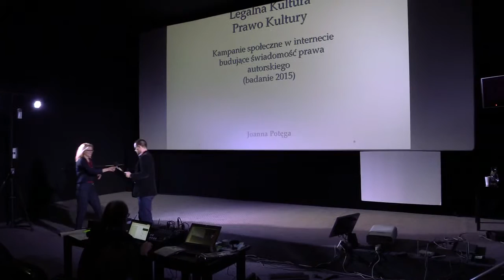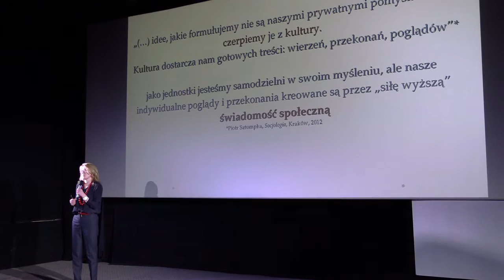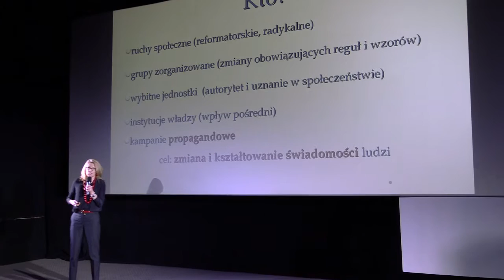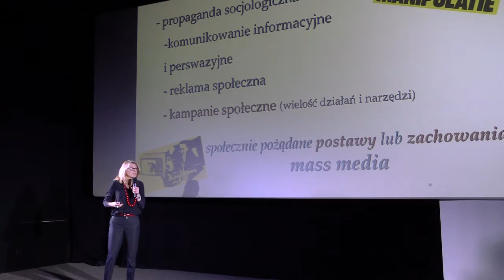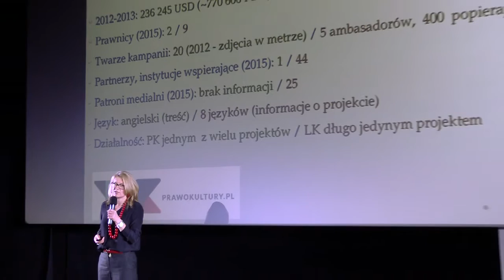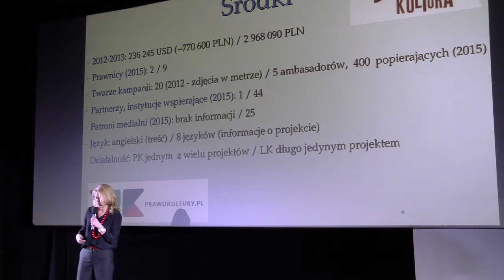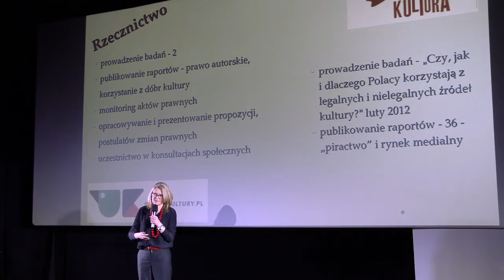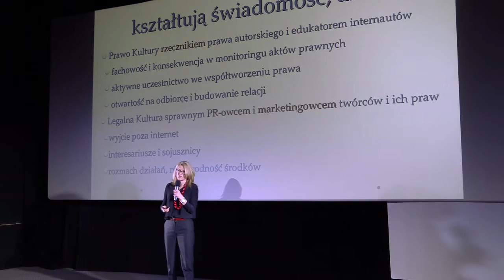Joanna Potęga - CopyCamp 2016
Wystąpienie Joanny Potęgi "Kampanie społeczne w internecie budujące świadomość prawa autorskiego – porównanie działań Legalnej Kultury i Prawa Kultury" na konferencji CopyCamp, która miała miejsce 27-28 października 2016 w Warszawie.

Joanna Potęga – politolożka i badaczka (Collegium Civitas), trenerka (STOP), bibliotekarka cyfrowa oraz tradycyjna (Uniwersytet Warszawski). Współorganizatorka „Seminarium prawnego dla bibliotekarzy cyfrowych” (2010). Członkini zespołu eksperckiego projektu „Reforma prawa autorskiego dla bibliotek” (2012). Autorka publikacji oraz realizatorka szkoleń z zakresu organizacji projektów digitalizacji, bibliotek cyfrowych, udostępniania obiektów cyfrowych ze szczególnym uwzględnieniem zagadnień prawa autorskiego.

Presentation of Joanna Potęga "Internet social campaigns for building awarness on the copyright law. Comparison of the Legal Culture and Rights to Culture actions" at the CopyCamp conference which took place on the 27th and 28th of October 2016 in Warsaw.

Joanna Potęga – political scientist and researcher (Collegium Civitas), trainer (STOP), digital and traditional librarian (University of Warsaw). Co-organiser of Legal seminar for ditigal librarians (2010). Member of expert team in the Copyright for libraries reform project (2012). Author and trainer in projects regarding digitisation, digital libraries, publishing of digital media, with a particular attention given to copyright law.